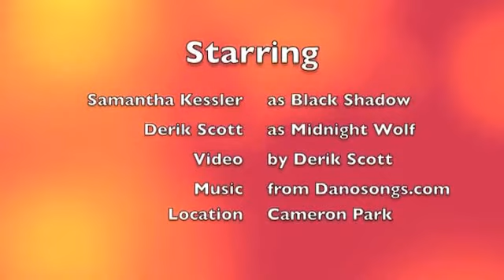Ultimate Forest Ninjas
An afternoon run through Cameron Park